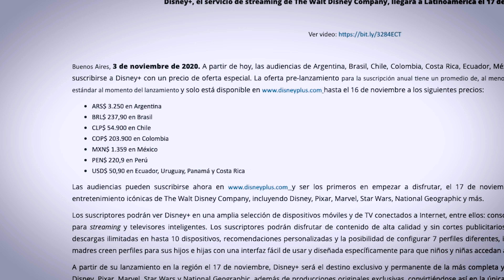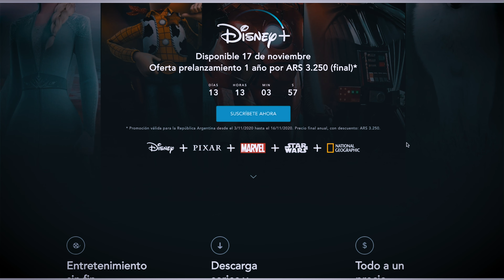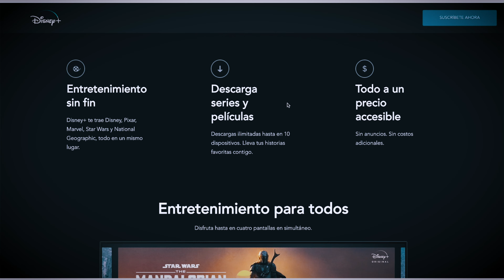🏰🧞‍♂️DISNEY + 👉🏻 Disponible en Latinoamérica! 😱😱 - NOVEDAD -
Nuevo servicio de Streaming en Latinoamérica! - Se lanzó Disney +

Estos productos compré en Amazon
✅Apple iPad 10.2 - 👉🏻
✅Switti - Luz LED - 👉🏻

Productos recomendados de Amazon España

✅iPhone 12 Pro Max 512gb 👉🏻
✅iPhone 12 Pro 512gb👉🏻
✅iPhone 12 Pro 256gb👉🏻
✅iPhone 12 Pro 128gb👉🏻
✅iPhone 12 256gb👉🏻
✅iPhone 12 128gb👉🏻
✅iPhone 12 64gb👉🏻
✅iPhone 12 mini 256gb👉🏻
✅iPhone 12 mini 128gb 👉🏻
✅iPhone 12 mini 64gb👉🏻
✅iPhone SE 64gb 👉🏻
✅iPhone SE 128gb 👉🏻
✅iPhone SE 256gb 👉🏻
✅iPhone 11 64gb👉🏻
✅iPhone 11 128gb👉🏻
✅iPhone 11 256gb👉🏻
✅iPhone 11Pro 64gb 👉🏻
✅iPhone 11Pro 256gb 👉🏻
✅iPhone 11Pro 512gb 👉🏻
✅iPhone 11 Pro Max 64gb 👉🏻
✅iPhone 11 Pro Max 256gb 👉🏻
✅iPhone 11 Pro Max 512gb 👉🏻
✅ MacBook Pro 2020 👉🏻
✅ iPad Air 3 - 64Gb 👉🏻
✅ Notebook Acer Nitro 5 👉🏻
✅ Notebook Acer Aspire 3 A315-56 👉🏻
✅ Tablet Lenovo Smart Tab M10 👉🏻
✅ Notebook Lenovo S145-15AST👉🏻

Registrate a traves de este link y recibí $1500 pesos de descuento en tu primer compra mayor a U$s 50
-- ALIEXPRESS
WISH 👉🏻 “r x q x f p v “

Otros videos--